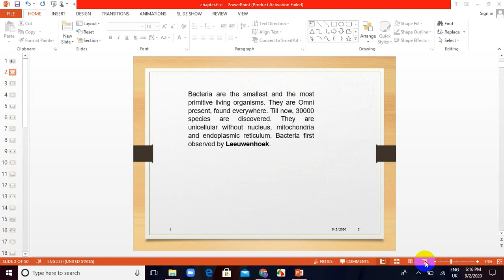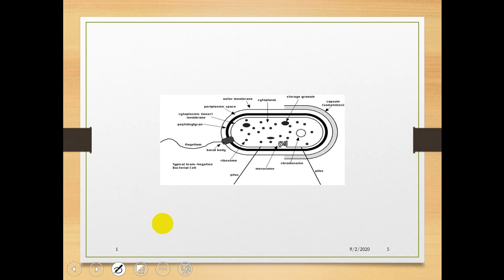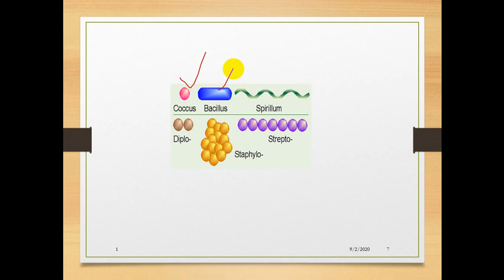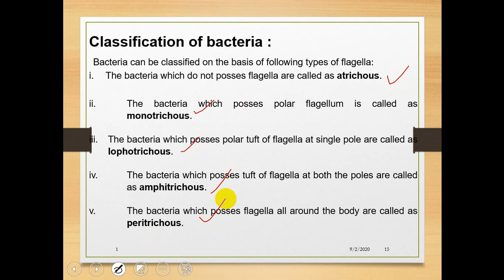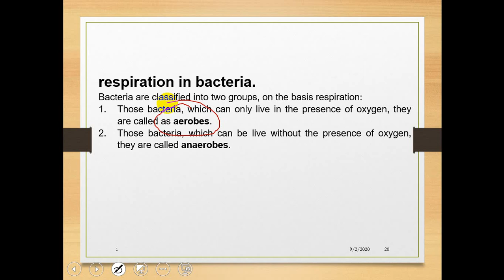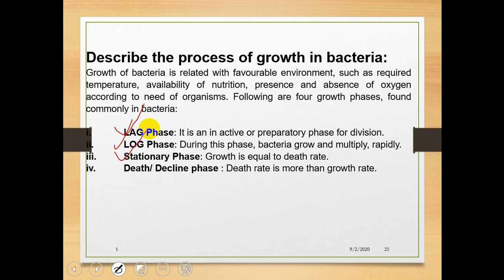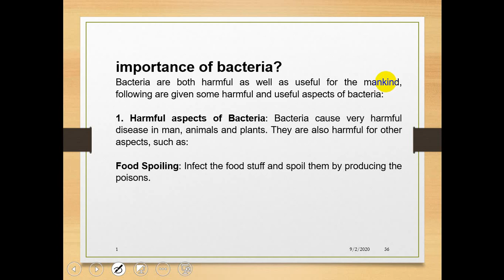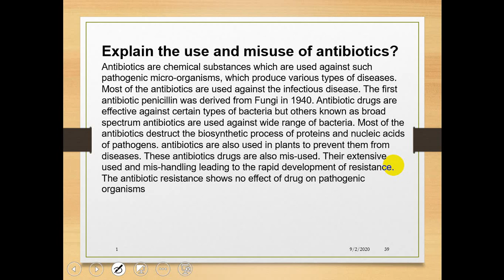Kingdom prokaryotae || Bacteria organisms|| Biology|| Dr.Rafique Pitafi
bacteria, cocci, bacilli, spirella, vibrio, arobes, anaerobes, LAG, LOG,stationary, decline phase and bacterial reproduction etc.